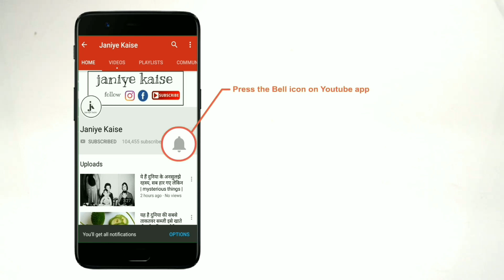सर्दी जुखाम और खांसी को ठीक कर देगा यह रामबाण नुस्खा | health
मौसम बदलाव के साथ साथ शरीर पर भी कई तरह के बदलाव देखने को मिलते हैं और उन बदलाव के कारण शरीर पर कुछ ऐसे असर होते हैं जिनके कारण खांसी जुखाम सर्दी बुखार आदि हो जाती है,यदि आप सर्दी जुकाम या खांसी से पीड़ित है तो अब आपको घबराने की बिल्कुल भी आवश्यकता नहीं है क्योंकि आज हम आपको एक ऐसा रामबाण नुस्खा बताएंगे जिसे यदि आप अपनाते हैं तो आपकी सर्दी जुकाम या खांसी इसी समस्या एक ही दिन में ठीक हो जाएगी। कौनसा है वह नुस्खा उसके बारे में जान लेते है।

इस नुस्खे के लिए आपको बस दो चीजों की आवश्यकता होगी वह दो चीजें हैं काली मिर्च और बताशा। आपने बताशा तो जरूर खाए होंगे हम आपको बता दें बताशा सफेद रंग के होते हैं जो कि चीनी से बनाए जाते हैं और काली मिर्च में ऐसे तत्व मौजूद होते हैं जो कि बैक्टीरिया पर तुरंत अटैक करते हैं और धीरे-धीरे उन्हें नष्ट कर देते हैं।

इसके लिए आपको कालीमिर्च और बताशा का सेवन करने का भी पता होना चाहिए तो आइए जानते हैं सेवन करने का तरीका।

काली मिर्च और बताशा सेवन करने के लिए आपको रात के समय सोने से पहले ध्यान रहे इसका सेवन करें के बाद पानी बिल्कुल भी नहीं पीना होगा इसके लिए आपको 2 से 4 बतासा और 6 से 8 काली मिर्च की आवश्यकता होगी इसका सेवन करने के लिए बताशे में काली मिर्च लगाकर सेवन करें और बाद में सो जाएं।

यह उपाय करने से सुबह तक आपके सर्दी और खांसी पर काफी अच्छा प्रभाव देखने को मिलेगा और वह ठीक हो जाएगी और यदि फिर भी आपका सर्दी और जुकाम ठीक नहीं होता है तो आप दूसरे और तीसरे दिन एक बार फिर से इस उपाय को करें ऐसा करने से बहुत जल्दी आराम मिलेगा।